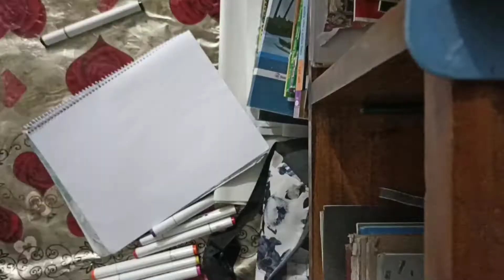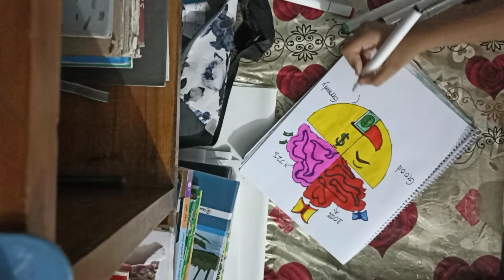How to draw "😄+🤑+🧠" Emoji